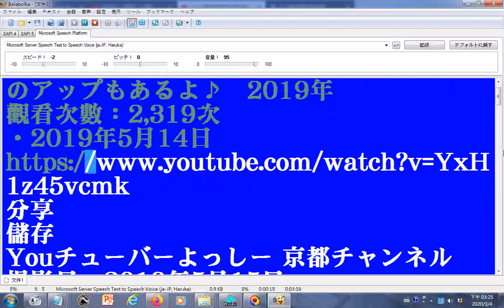朗讀#日語文字取自 令和初の【葵祭】を撮影してきた！ 斎王代のアップもあるよ♪ 2019年影片說明 gg使用電腦程式#Balabolka